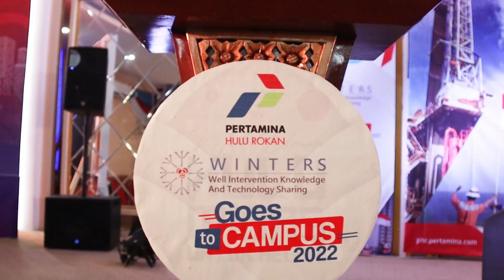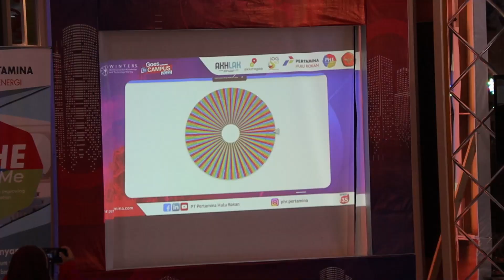WINTERS GOES TO CAMPUS 2022